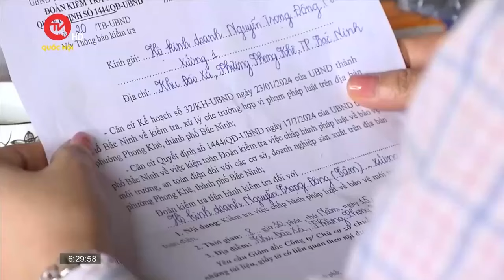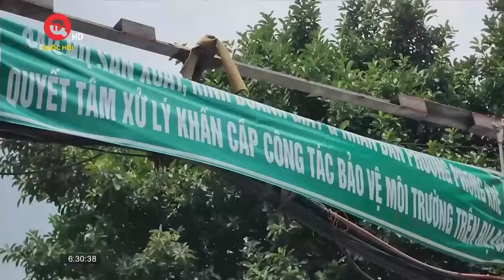Chưa xác định được nguồn xả thải ở làng giấy Phong Khê, Bắc Ninh | Truyền hình Quốc hội Việt Nam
Truyền hình Quốc hội Việt Nam | Liên quan tới những sai phạm về đất đai, môi trường liên tục tái diễn trong hàng chục năm qua trên địa bàn phường Phong Khê, thành phố Bắc Ninh, tỉnh Bắc Ninh, việc sản xuất, tái chế giấy là loại hình sản xuất có nhiều nước thải, nhiều yếu tố gây ô nhiễm môi trường, nguyên nhân được xác định là do hiện nay một số cơ sở xả thải trộm vào ban đêm hoặc có đường ống ngầm ra cống thoát nước chung mà lực lượng kiểm tra chưa thể phát hiện đối tượng xả thải.